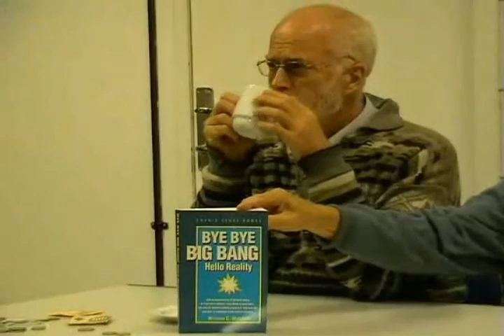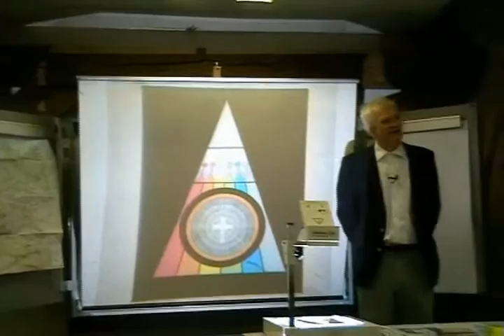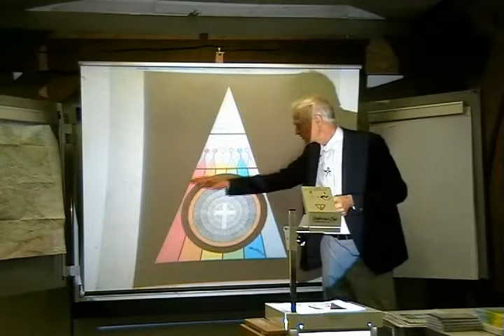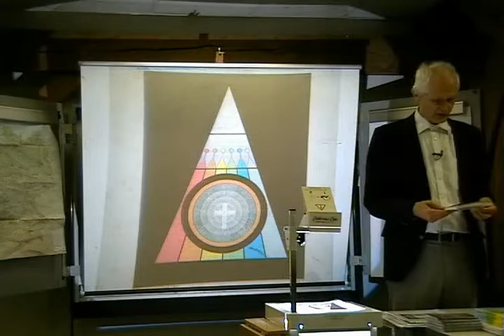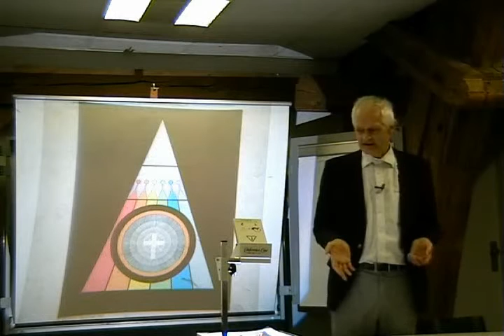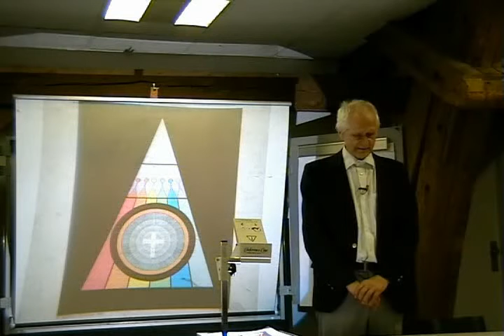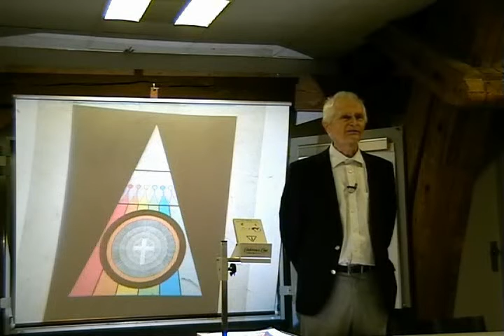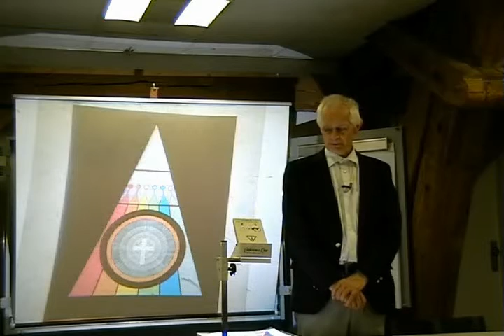OT282. Energibegrebet hos Martinus. Ole Therkelsen i DIFØT, Østerbrohuset 2007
OT282. Civilingeniør og biolog Ole Therkelsen holder foredrag på 59 min. om ”Energibegrebet i Martinus Åndsvidenskab” i Østerbrohuset den 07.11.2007 i foreningen DIFØT,

Ole taler ud fra Martinus Kosmologi eller Martinus Åndsvidenskab,
der har vist, at forandringer i den fysiske materie er lovbundne.
Forfatteren Martinus (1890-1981) påviser, at der også findes love for tænkningen. Viden om disse psykiske naturlove vil gøre det muligt for de jordiske mennesker at få herredømme over deres mentalitet og efterhånden skabe et kærlighedens verdensrige på jorden.

I DIFØT studerer medlemmerne blandt andet Tesla, Schauberger og Russell, og man arbejder med nye opfindelser til fremskaffelse af nye energiformer.

Nikola Tesla (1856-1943) er en kroatisk, amerikansk opfinder, elektroingeniør, maskiningeniør, fysiker og futurist, bedst kendt for sine bidrag til designet af den vekselstrøm (alternating current), som vi i dag bruges i vort elektricitetsnet og energiforsyning.  Tesla er også kendt for opfindelser med trådløs kommunikation og trådløs energioverførsel.

Viktor Schauberger (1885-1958). Man kan læse om Viktor Schauberger og hans ideer i bogen ”Nature as a teacher. Han er blevet meget kendt for sin implosionsteori om ”Det levende vand”. Schauberger havde mange uortodokse teorier om en ny energiform.

Walter Russell (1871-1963) var kunstmaler, billedhugger, intuitiv mystiker, naturfilosof, musiker, forfatter. Han var en intuitiv forsker med nye og uortodokse teorier om energibegrebet og om biologi, kemi og fysisk.

Mine to bøger:
1. Martinus, Darwin og intelligent design  (2007)
2. Martinus og den nye verdensmoral  (2009)

Mine to CD-er:
3. Kosmiske lektioner    (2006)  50 foredrag i MP3
4. FOREDRAG i 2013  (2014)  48 foredrag i MP3

Lyt til 200 foredrag på 6 forskellige sprog dansk, svensk, engelsk, esperanto, tysk og fransk på oletherkelsen.dk og oletherkelsen.info
Fri download. Velkommen